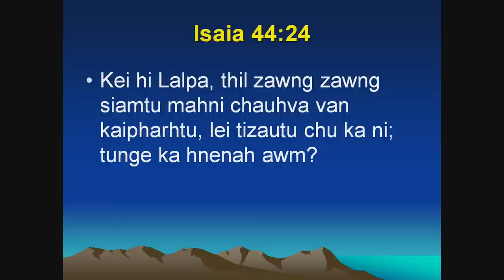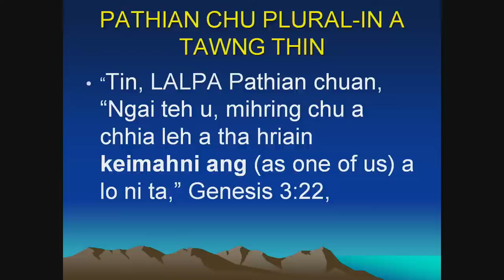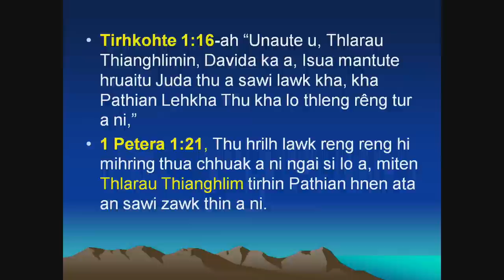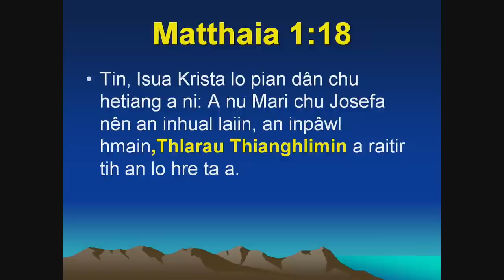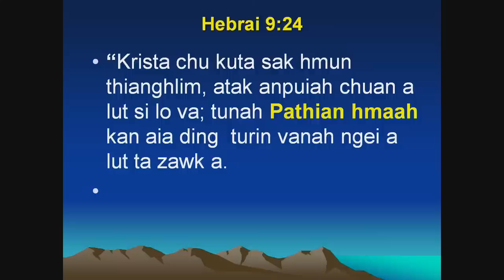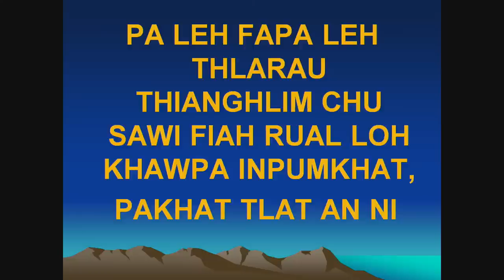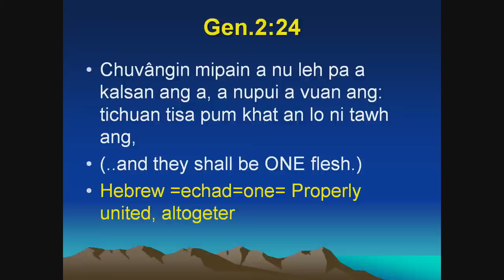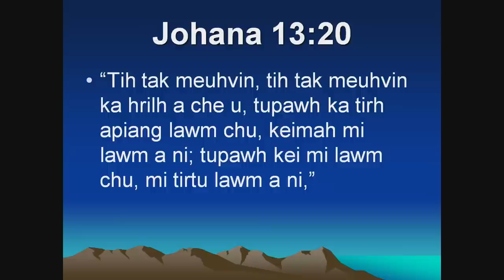Pastor PL Biakchhawna - Trinity nge Oneness Part II